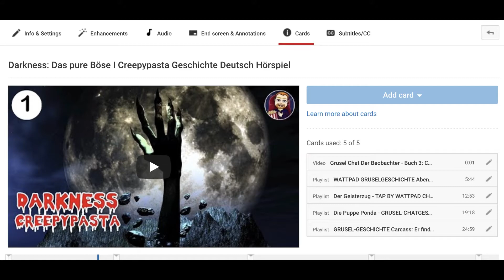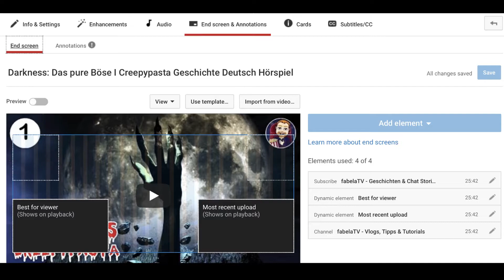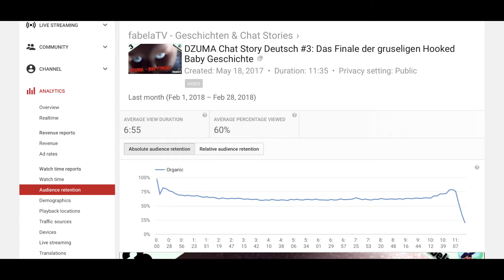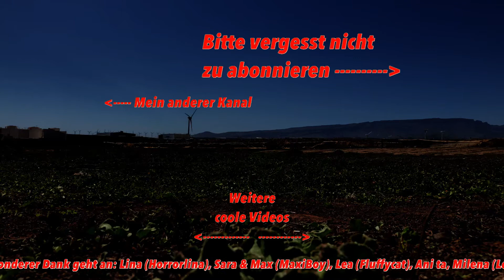5 Tipps für Youtube Einsteiger #2: Wie bekommt man mehr Abonnenten auf Youtube?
In diesem Video gibt Fabian weitere 5 Tipps für YouTube Einsteiger / YouTube-Anfänger. Wie erhält man mehr Aufrufe auf YouTube? Wie wird man auf YouTube erfolgreich? Wie kann man auf YouTube groß werden?

▬ Tubebuddy & Morning.fame ▬▬▬▬▬▬▬▬▬▬▬▬
Solltet ihr euch über die folgenden Links bei den Keyword-Tools anmelden, unterstützt ihr meine Arbeit:

▬ Social Media ▬▬▬▬▬▬▬▬▬▬▬▬▬▬▬

Beschreibung zuletzt bearbeitet am: 25. Februar 2018